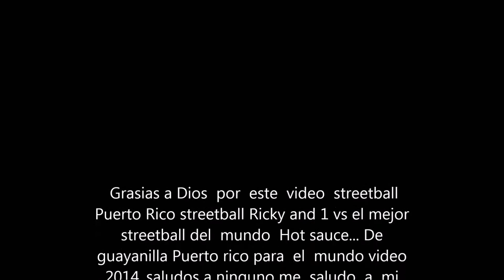baloncesto en guayanilla